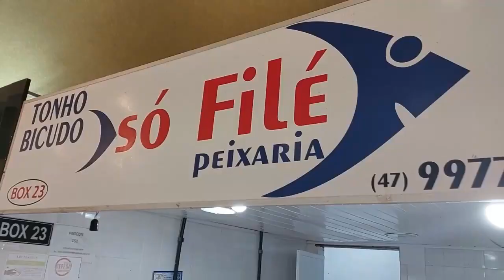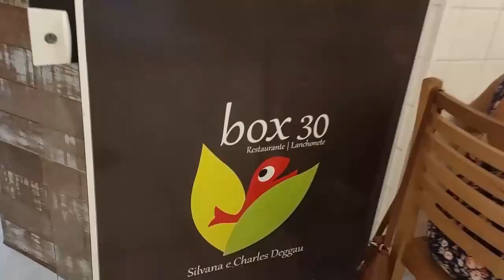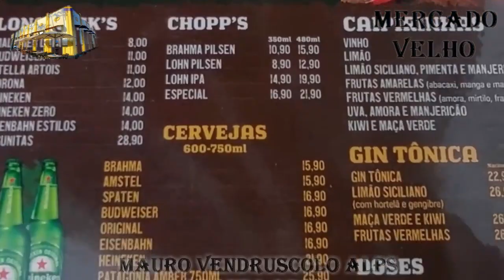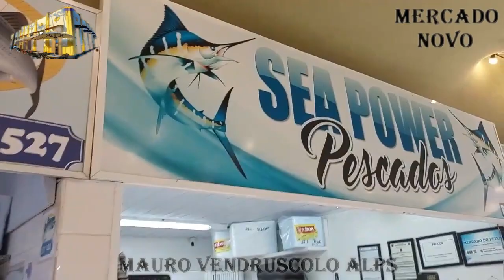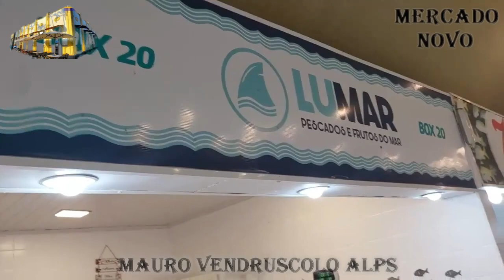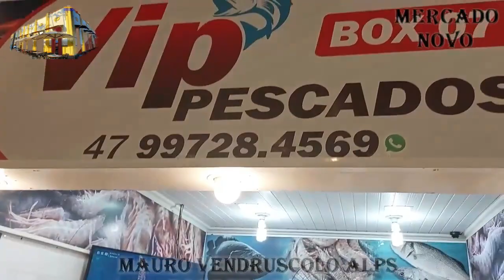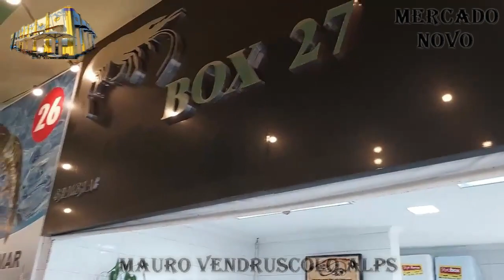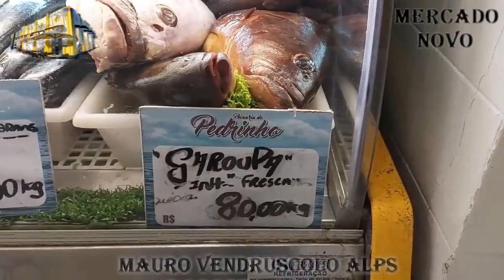O MERCADO PÚBLICO DE ITAJAÍ SANTA CATARINA (PEIXES, ARTESANATOS E RESTAURANTES)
Neste vídeo estou mostrando o Mercado Público de Itajaí (SC). Um Mercado antigo onde se pode saboraer alimentos a base de peixes e frutos do Mar. Pode-se comprar peixes frescos a preços muito bons. Almoçamos um prato A BASE DE PEIXE muito saboroso A ABRÓTEA.